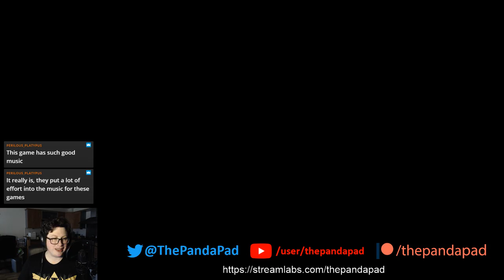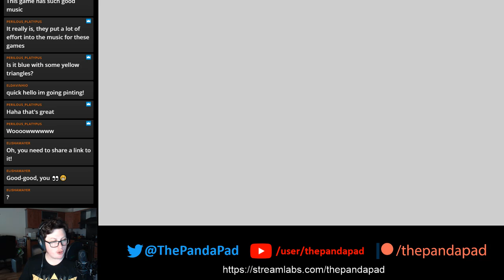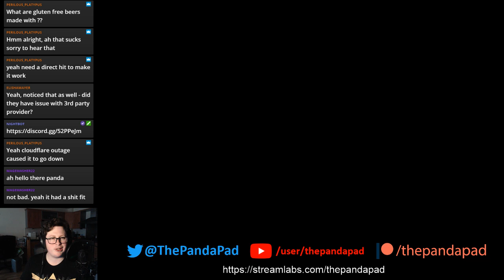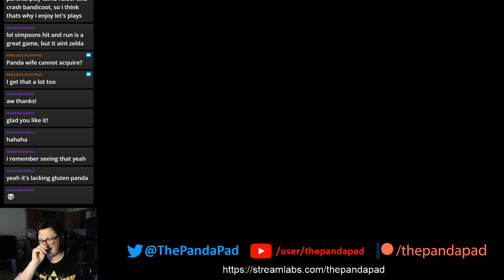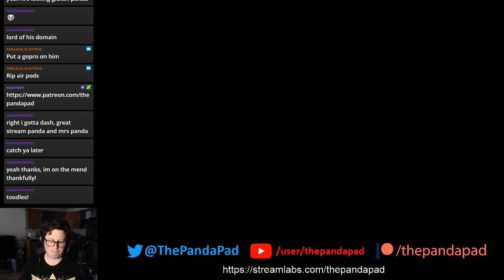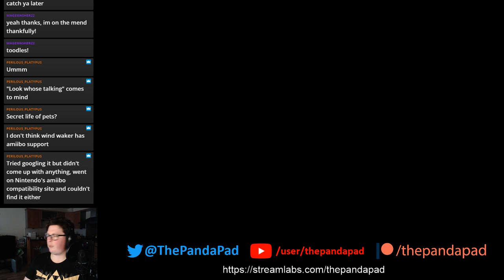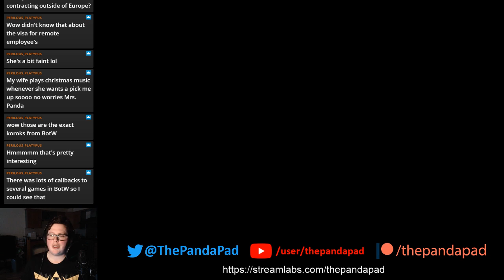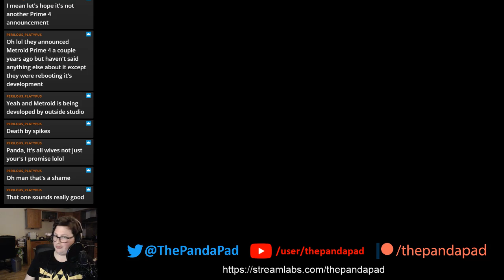Zelda theories with Panda! - Legend of Zelda: Wind Waker - Part 2